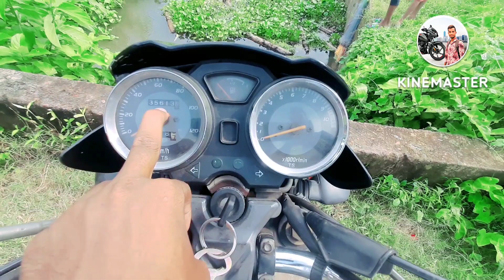পানির দামে বাইক কিনুন | used bike in bangalore 🔥🔥🔥🔥🔥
যোগাযোগ: ০১৯৮৬৮৪৭৮৫৯